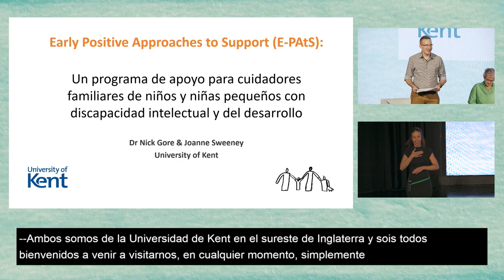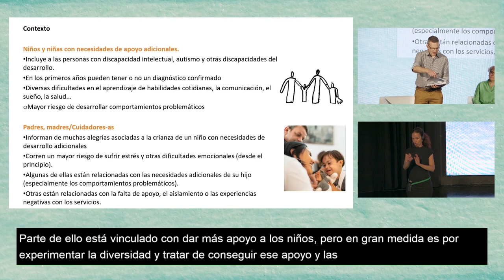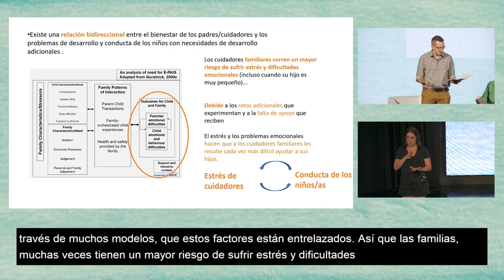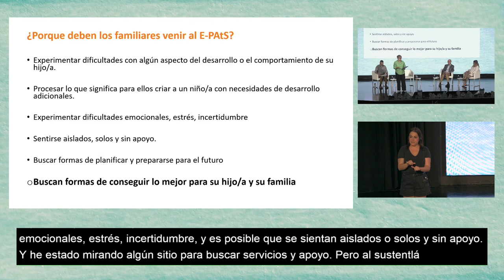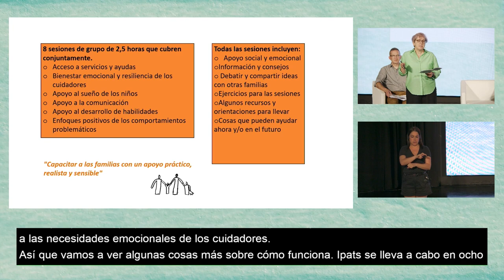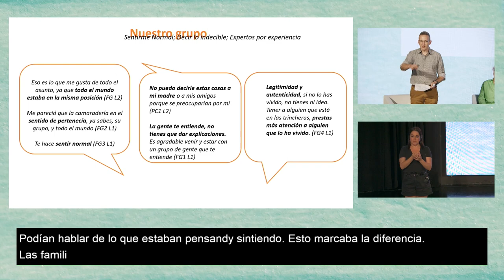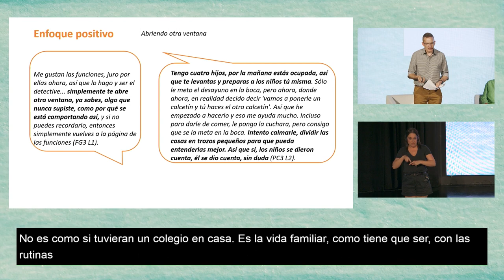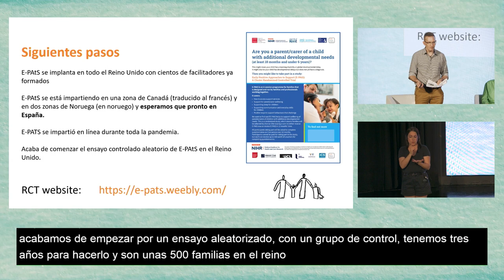Congreso de Atención Temprana: Apoyo Conductual Positivo Temprano (E-Past)| Plena inclusión